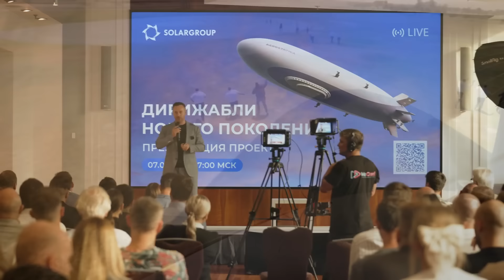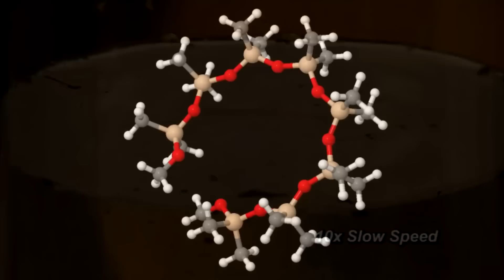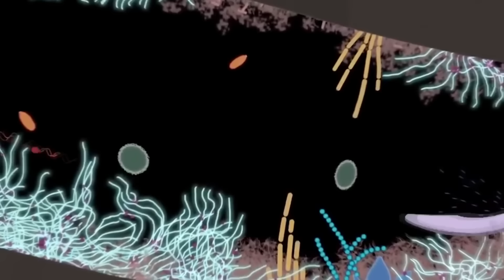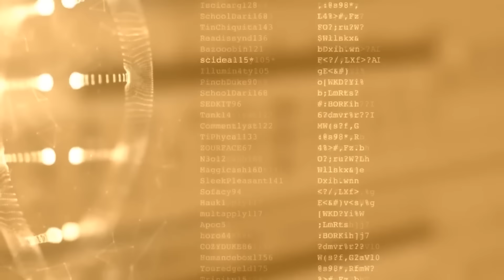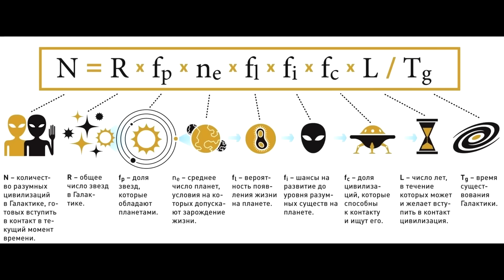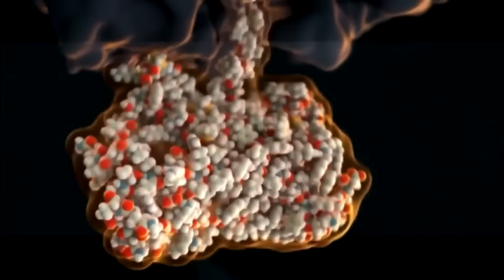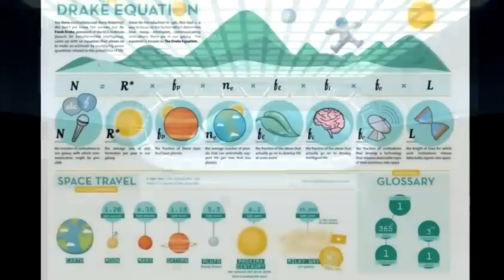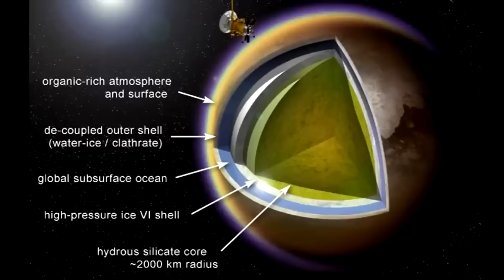Земля древних Миров | Документальный Фильм 2024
Астрономам известно более пяти тысяч планет, и это, скорее всего, капля в море. Будет экзопланета обнаружена или нет, зависит от многих вещей: размера планеты, расстояния до нее, периода обращения вокруг местного солнца, ориентации орбиты в пространстве. И по каждому пункту ограничения весьма жесткие. Раз уж наблюдатели в такой ситуации ухитряются открывать далекие миры тысячами, полное число планет в Галактике должно быть сравнимо с количеством звезд: сотни миллиардов.

Некоторые из этих миров похожи на Землю и потенциально обитаемы. Другие скорее напоминают Юпитер или Нептун и заведомо безжизненны. Есть экзопланеты, раскаленные так, что там даже железо распадается на атомы, а есть ледяные. Астрономов интересуют они все, и сейчас мы объясним, почему. (Земля древних Миров | Документальный Фильм 2024)